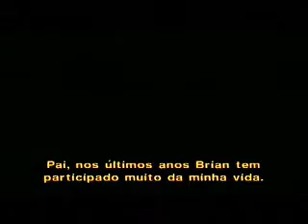Tinha que Ser Voce